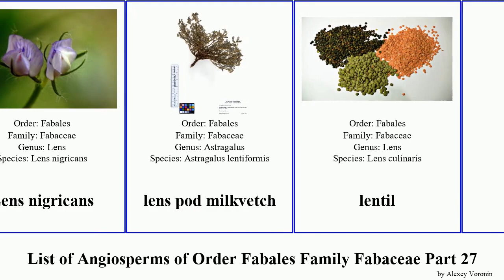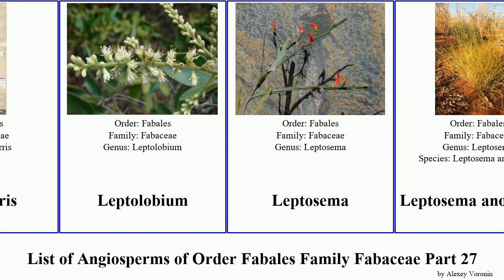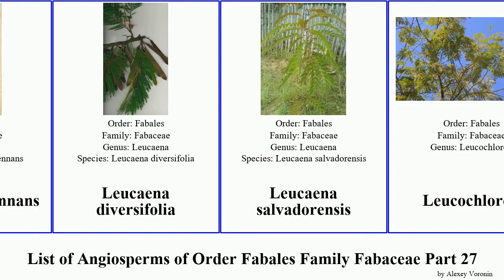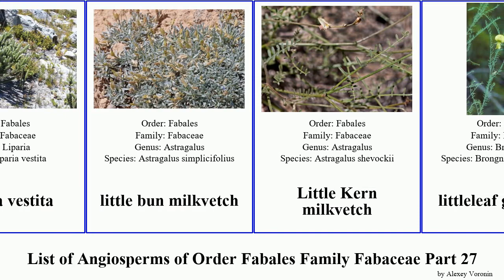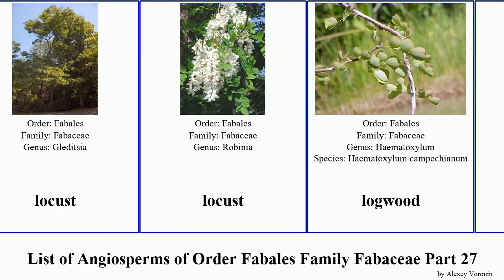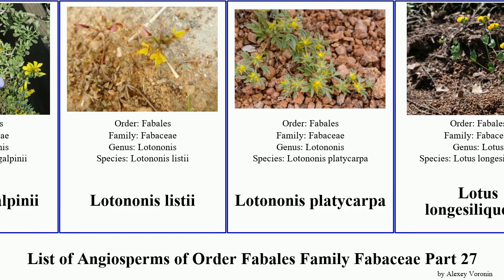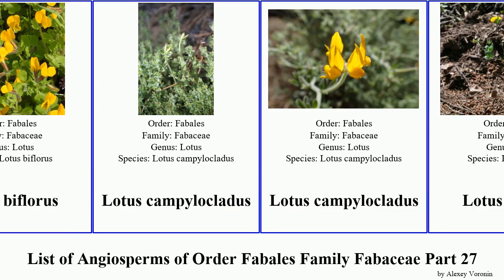List of Angiosperms of Order Fabales Family Fabaceae Part 27 lotus milkvetch lespedeza lotononis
Lebruniodendron leptanthum
Lefkara milk-vetch
Leichardt-bean
Lembotropis
Lembotropis nigricans
Lemhi milkvetch
Lemmon's milkvetch
lemon scurfpea
Lennea melanocarpa
Lens nigricans
lens pod milkvetch
lentil
lentil vetch
Leobordea
Leptoderris
Leptolobium
Leptosema
Leptosema anomalum
Leptosema chambersii
Leptospron
lespedeza
Lespedeza maximowiczii
Lespedeza buergeri
Lespedeza macrostyla
Lespedeza pilosa
Lespedeza striata
Lesser bush sweet pea
Lesser Hop Trefoil
lesser rushy milkvetch
Lessertia benguellensis
Lessertia frutescens
Lessertia montana
Lessertia perennans
Leucaena diversifolia
Leucaena salvadorensis
Leucochloron
Leucochloron incuriale
Libidibia
Libidibia coriaria
licorice
licorice milkvetch
Ligurian clover
limestone glade milkvetch
Limestone pea
Lindley's Varied Lupine
Liparia vestita
little bun milkvetch
Little Kern milkvetch
littleleaf greentwig
littleleaf leadtree
Loa milkvetch
Lobster Claw
locoweed
locust
logwood
Loma prieta
Lonchocarpus muehlbergianus
Lonchocarpus sericeus
Lonchocarpus nitidus
Long Valley milkvetch
long-pod-cassia
longbeak rattlebox
longbract wild indigo
longleaf bush lupine
longspur lupine
longstalk clover
looseflower milkvetch
Loteae
lotononis
Lotononis sericophylla
Lotononis galpinii
Lotononis listii
Lotononis platycarpa
Lotus longesiliquosus
Lotus ornithopodioides
Lotus aduncus
Lotus alpinus
Lotus arenarius
Lotus australis
Lotus berthelotii
Lotus biflorus
Lotus campylocladus
Lotus collinus
Lotus cruentus
Lotus cytisoides
Lotus dorycnium